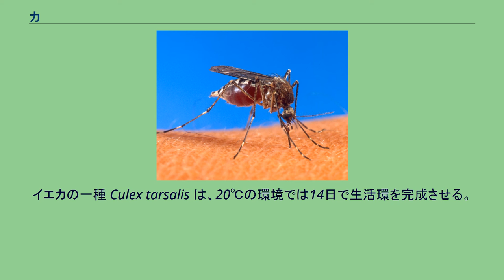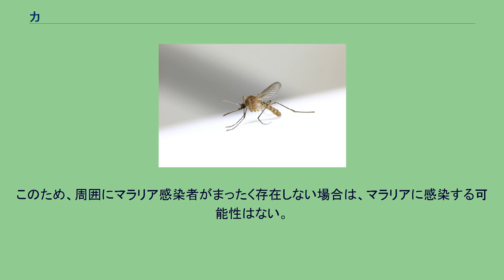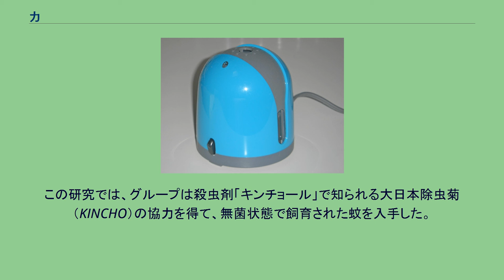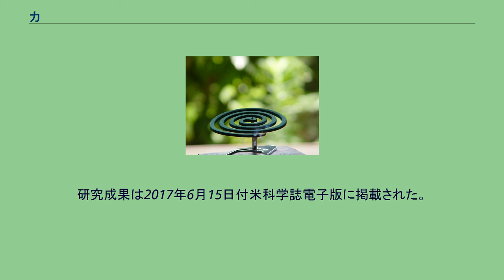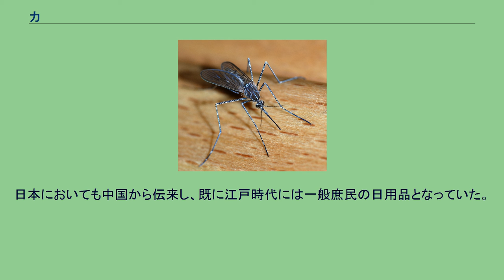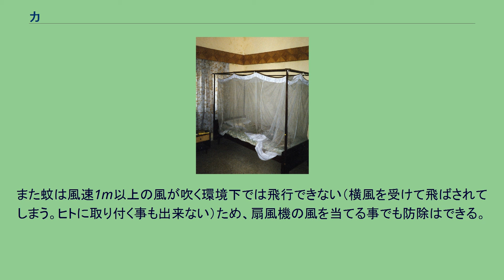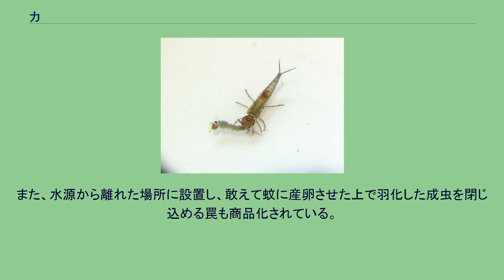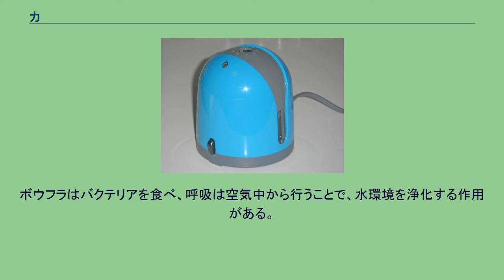カ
カ（蚊）は、ハエ目（双翅目）糸角亜目カ科（学名: Culicidae）に属する昆虫である、イエカ属、ヤブカ属、ハマダラカ属など35属、約2,500種～約3000種が世界に存在し、うち日本は100種程度である（東京都福祉保健局による）。
ヒトなどから血液を吸う吸血動物であり、種によっては各種の病気を媒介する衛生害虫である。
カの最も古い化石は、1億7,000万年前の中生代ジュラ紀の地層から発見されている。
Culiseta longiareolata (Macquart, 1838) のメス 幼虫（ボウフラ） 一生のうちで、卵→幼虫→蛹→成虫と完全変態する。
卵から蛹までの期間は種や温度によって変わる。
イエカの一種 Culex tarsalis は、20℃の環境では14日で生活環を完成させる。
25℃の環境では10日である。
カは人類にとって最も有害な害虫である。
メスが人体の血液を吸い取って痒みを生じさせる以外に、伝染病の有力な媒介者ともなる。
カによって媒介される病気による死者は1年間に75万人にもおよび、2位の人間（47万5000人）を抑えて「地球上でもっとも人類を殺害する生物」となっている。
マラリアなどの原生動物病原体、フィラリアなどの線虫病原体、黄熱病、デング熱、脳炎、ウエストナイル熱、チクングニア熱、リフトバレー熱などのウイルス病原体を媒介する。
日本を含む東南アジアでは、主にコガタアカイエカが日本脳炎を媒介する。
地球温暖化の影響で範囲が広くなっている問題もある。
カによる病気の中で最も罹患者及び死者の多い病気はマラリアであり、2015年には2億1400万人が罹患して43万8000人が死亡した。
こうしたカによる伝染病はカの多く生息する熱帯地方に発生するものが多く、マラリアをはじめ黄熱病やデング熱などはほぼ熱帯特有の病気となっている。
また、カが媒介する伝染病は特定の種類のカによって媒介されることが多く、マラリアはハマダラカ、黄熱病やデング熱はネッタイシマカやヒトスジシマカ、ウエストナイル熱はイエカ、ヤブカ、ハマダラカによって媒介される。
蚊によって媒介される伝染病は、感染源によって3つのタイプに分かれる。
家畜や野生動物などからしか人間に感染しないもの、家畜や野生動物および感染した人間から人間に感染するもの、そして人間の間でしか感染しないものである。
最初のタイプは日本脳炎などが該当し、野生動物（日本脳炎の場合は水鳥）や家畜（日本脳炎の場合はブタ）から吸血した蚊がウイルスを保持するようになり、その蚊が人間から吸血することでその人間に感染する。
このタイプの場合、感染した人間から他の人間や動物には感染しない。
2番目のタイプには黄熱病やデング熱などが該当し、野生動物（黄熱病やデング熱の場合はサル）およびそれらに感染した人間から吸血した蚊がウイルスを保持するようになり、その蚊が別の人間を吸血することでその人間に感染する。
3番目のタイプにはマラリアなどが該当するが、これらの病原菌は動物は保持しておらず、感染した人間から蚊が吸血することによってのみ病原体が広まる。
このため、周囲にマラリア感染者がまったく存在しない場合は、マラリアに感染する可能性はない。
一方前二者のタイプにおいては感染経路において人は一部のみ、または全く関与していないので、感染者がいなくとも流行が起きることはありうる。
深夜の3～5時あたりでも活動しており、刺された痛み（痒み）や羽音で睡眠を阻害される事もあり、日常生活に悪影響を及ぼす面でも忌み嫌われている。
俳句では「蚊」「孑孑（ボウフラ）」ともに夏の季語とされる。
滋賀県守山市は湿地が多く、古くは蚊の名所として知られ、人間ほどの蚊が出るという伝説があった。
この蚊は狂言『蚊相撲』に登場し、人間に相撲を取ろうと持ちかけて近づき、血を吸おうとするが正体を見破られ、扇で煽がれて退治される。
人の血を吸った蚊の体内に残るヒトDNA型を鑑定することで、吸血2日後まで個人が特定できることを、名古屋大学大学院医学系研究科の山本敏充准教授らの研究グループが実験で確かめた。
この研究では、グループは殺虫剤「キンチョール」で知られる大日本除虫菊（KINCHO）の協力を得て、無菌状態で飼育された蚊を入手した。
国内で一般的なヒトスジシマカ、アカイエカにヒトの血を吸わせ、一時間後から72時間後まで数時間ごとに体内のヒトDNAを抽出。
量や分解の程度を調べるとともに、DNA型による個人の識別を試みた。
7人の被験者で検証した結果、吸血から48...